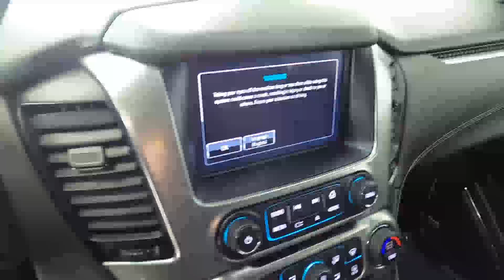2019 Chevrolet Suburban LT - Used SUV For Sale - Wooster, OH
to view this Used Black 2019 Chevrolet Suburban LT for sale in Wooster, Ohio.

Stock#:P9987

1363 Old Lincoln Way W.

Vehicle Description:
2019 Chevrolet Suburban LT
Low Miles! Aluminum Wheels... Bluetooth Connection.. Entertainment System... Fog Lights... Heated Mirrors... Heated Steering Wheel... MP3 Player... Multi-Zone A/C... Navigation System... Power Liftgate... Satellite Radio... Universal Garage Door Opener... Bose Sound